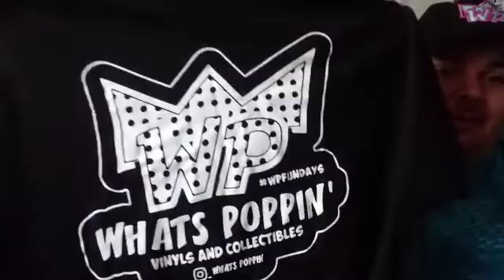We Are IG Winners!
Burghy Love gets this win! Thin win is brought to you from the world of Instagram by What's Poppin.

Thank you as always for watching please feel free to check out the other channels...

Hey folks, don't forget to CRUSH that LIKE BUTTON!!! 👍